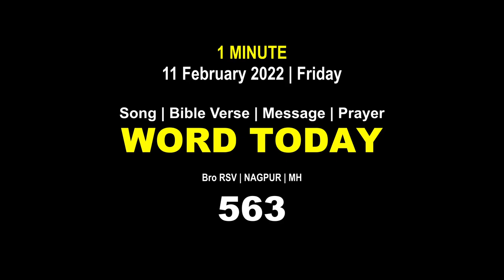Word Today-563 | Bro RSV | One-Minute Video Message (Malayalam) | 11 February 2022